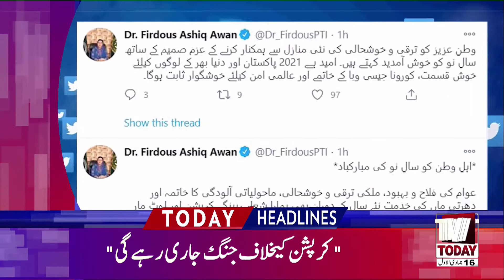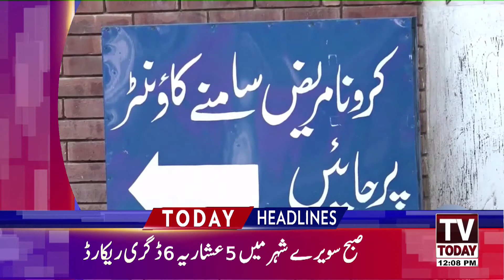12:00 PM | LATEST NEWS HEADLINES | 1 JANURAY 2021 | TV TODAY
12:00 PM | LATEST NEWS HEADLINES | 1 JANURAY 2021 | TV TODAY